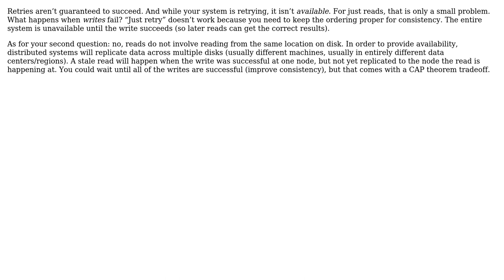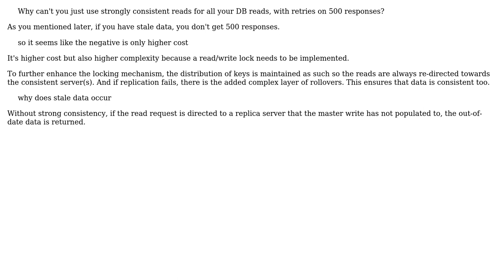Why is it considered hard to maintain strong consistency in a distributed system?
Software Engineering: Why is it considered hard to maintain strong consistency in a distributed system?

With thanks & praise to God, and with thanks to the many people who have made this project possible! | Content (except music & images) licensed under CC BY-SA | Music | Images & others | With thanks to user user3153970 user Telastyn user Bob Dole and the Stack Exchange Network Trademarks are property of their respective owners. You are responsible for your own actions.